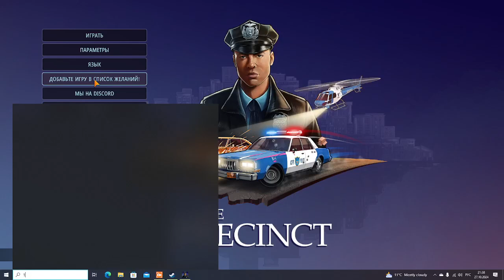The Precinct демо версия игры в полицейского